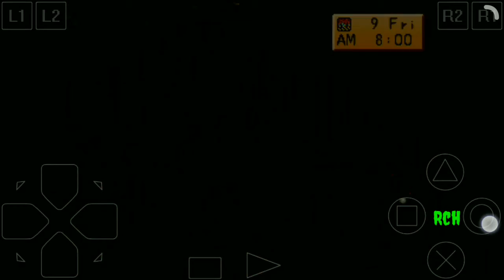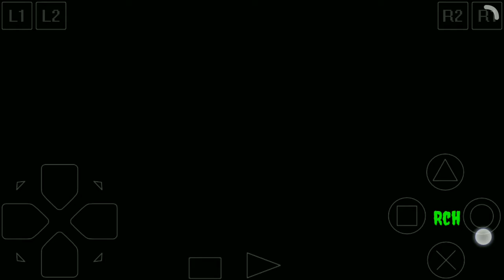Festival Panen Masuki Jamur Beracun Sambil Mancing - Harvest Moon Back To Nature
Dalam Video kali ini saya akan mengulas informasi mengenai Event panen yang dilaksanakan pada tanggal 9 Fall Musim Pertama. Di sini saya mencoba memasuki jamur beracun setelah selesai saya langsung mencoba mancing, seperti apakah, Mari kita simak video berikut ini.

Yang mau game nya link ada di bawah.